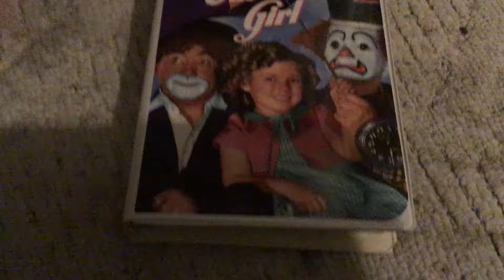Our little girl 1995 VHS review